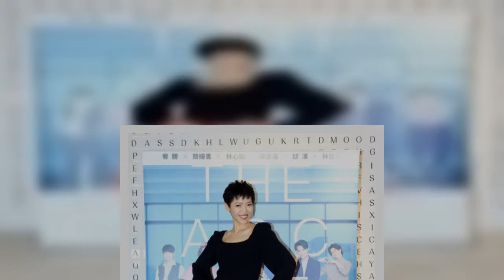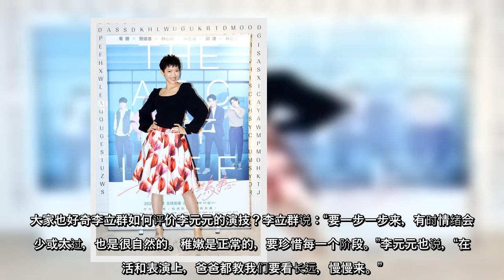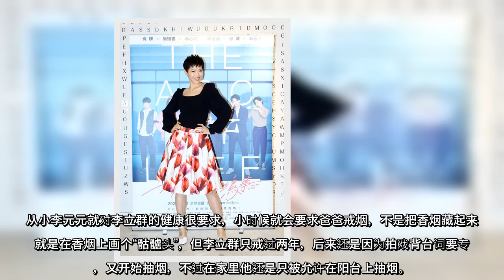李立群首与李元元同框 评女儿演技稚嫩要珍惜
【大纪元2021年02月05日讯】（大纪元记者马维芬报导）李立群与女儿李元元同台对戏，并在《她们创业的那些鸟事》一起亮相。李元元笑说爸爸给的评语：“你就是彻底的新人，一看就知道你有多稚嫩。”但李立群不觉得稚嫩不好，反而要她珍惜稚嫩时期，因这是老演员再也找不回来的感觉。
李立群昨（4日）与女儿李元元出席《她们创业那些鸟事》媒体茶叙，两人难得一起在媒体前合照，还应媒体要求比爱心合照，李立群一开始还不太会摆，是女儿亲手教他，疼爱女儿的李立群还伸出一双手捧着爱心，有着满满的父爱。
李立群在《创业》剧中面对女儿（陈意涵饰）想辞职创业，他起初反对，后来还是拿老本100万元（台币）支持女儿创业，最后陈意涵抱着李立群爆哭，李立群只说“我知道了，女儿，明白”，短短的台词表达出满满的父爱。
李元元在剧中则是扮演邱泽的前女友，这是她第二次与父亲同剧组，但只有这次在《创业》中，父女有机会同框。问同框的心情，李立群第一个念头是“这是我女儿吗？我也不能多看，只能用剧中的眼神看一眼。”
大家也好奇李立群如何评价李元元的演技？李立群说：“要一步一步来，有时情绪会太少或太过，也是很自然的。稚嫩是正常的，要珍惜每一个阶段。”李元元也说，“在生活和表演上，爸爸都教我们要看长远，慢慢来。”
李元元的眼中的爸爸则是“他最虚荣的一件事就是去追求最不虚荣的生活方式”，她解释，“爸爸平常不打扮，有空就是去山上种菜射箭。”现在她希望老爸可以调整一下自己的生活，减少工作量，好好照顾自己的身体。
李立群透露因为这次疫情，去年他一整年只工作12天，就是去台中拍《创业》这部剧，这也是他出道以来休息最长的一次，让他直呼好过瘾。但也因为他一周七天有六天半在追剧，让女儿担心，希望他有正常作息。
从小李元元就对李立群的健康很要求，小时候就会要求爸爸戒烟，不是把香烟藏起来，就是在香烟上画个“骷髗头”，但李立群只戒过两年，后来还是因为拍戏背台词要专注，又开始抽烟，不过在家里他还是只被允许在阳台上抽烟。
责任编辑：苏漾  ...